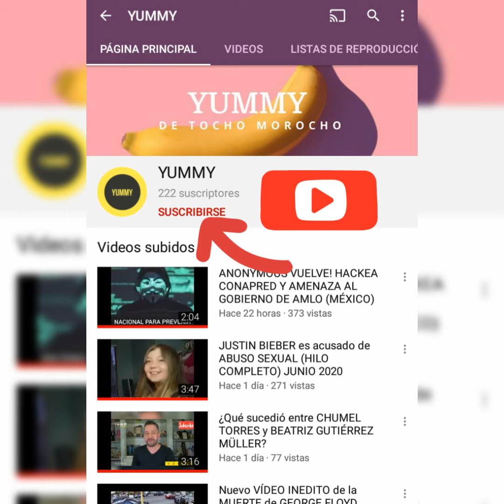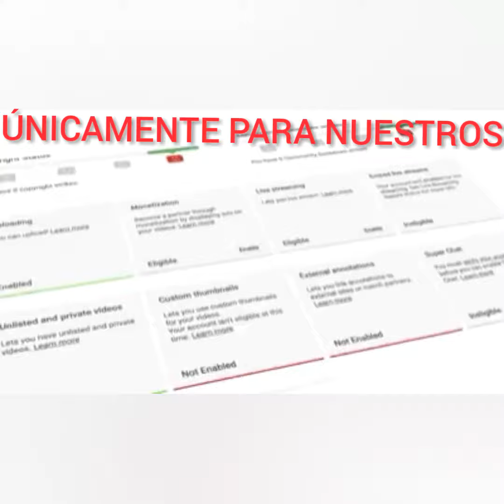CÓMO GANAR DINERO EN YOUTUBE $$$ 💵 viendo este VIDEO 💰CÓMO CONSEGUIR MIL SUSCRIPTORES 🆙 JUNIO-2020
En este video te digo como poder GANAR CINCO DOLARES únicamente viendo este video hasta el final, lo único que te pedimos es que TE SUSCRIBAS y actives la campana de NOTIFICACIONES para cuando se haga el SORTEO, llegando a los MIL SUSCRIPTORES y así sucesivamente ASI QUE MÁS TE VALE ESTAR ATENTO Y SUSCRITO ✅